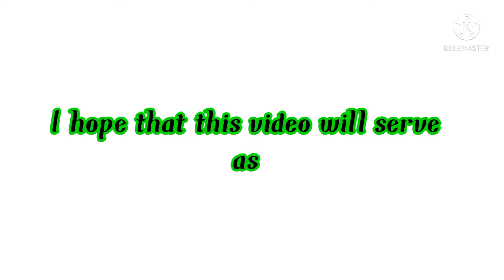EASY WAY OF MAKING BANANA CAKE w/ fpc.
for project purposes.